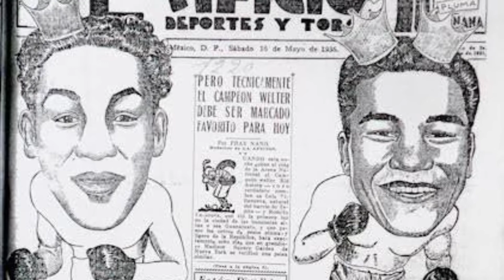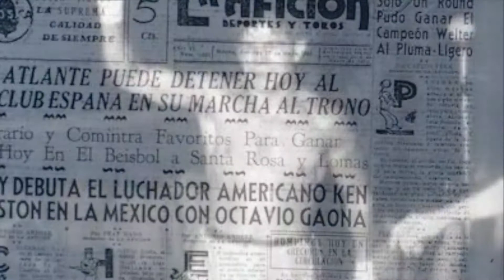México Siglo XX. Rodolfo “el chango” Casanova